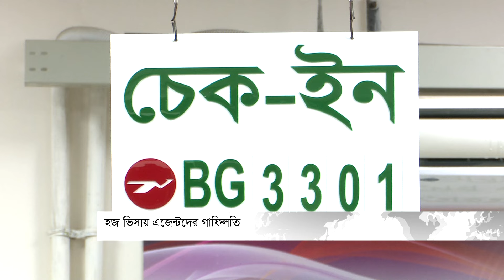‘হাজীদের ভিসার কাজই শুরু করে নি হজ এজেন্টরা' | Hajj Visa | Uncertain | Negligence agents | ATN News